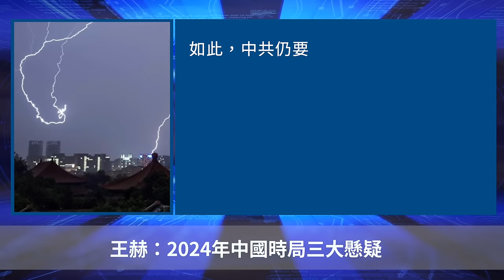2024年中國時局三大懸疑！【 聽紀元 】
❤️ 留下Email，訂閱大紀元電子報！
1. 秉承普世價值，堅持獨立的原則，維護民眾的知情權，捍衛新聞自由，提倡信仰自由、言論自由、集會自由，尊重人權。
2. 為真相護航，為沉默發聲，始終將讀者的利益放在首位。